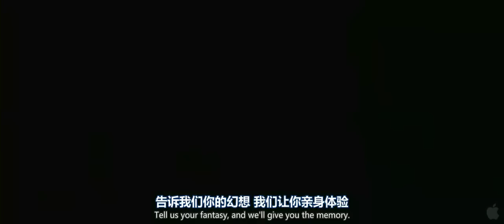《全面回忆》 中文版预告片 冰冰字幕组双语听译